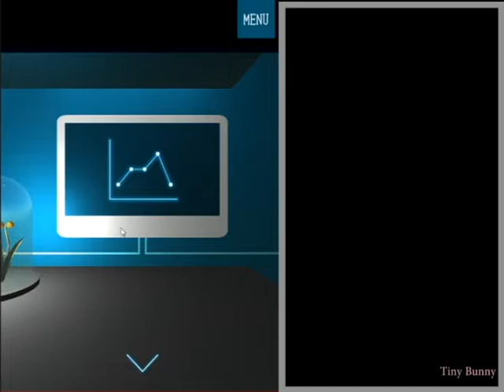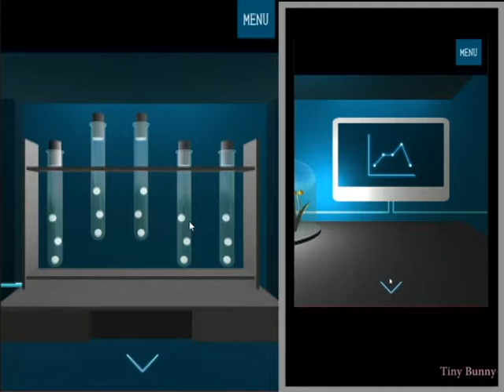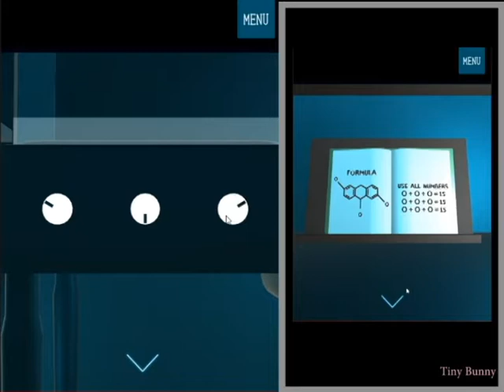脱出ゲーム 星の研究所 Escape Game Star Lab Walkthrough (TRISTORE)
脱出ゲーム 星の研究所 (TRISTORE)
Escape Game Star Lab Walkthrough